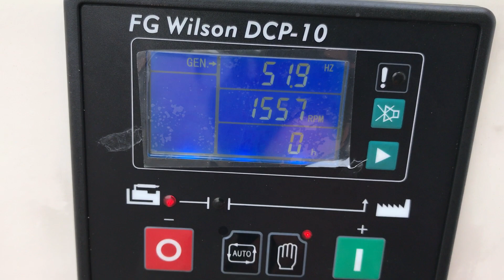DPX Power : FG Wilson P14 - 14 kVA Generator - DPX-11472